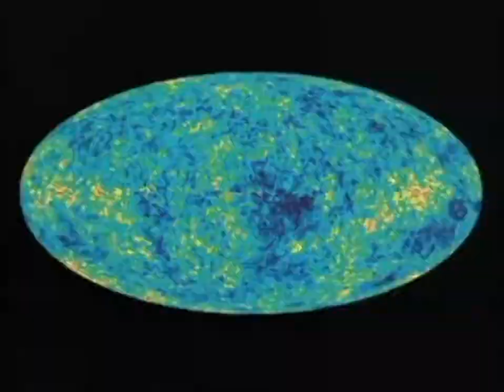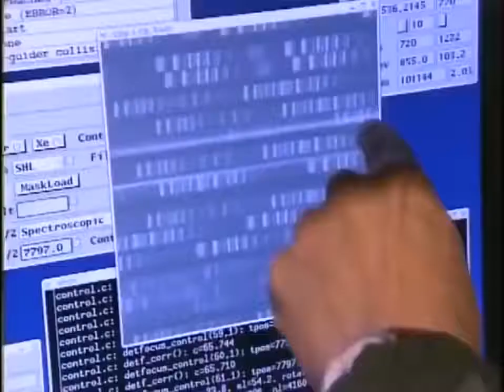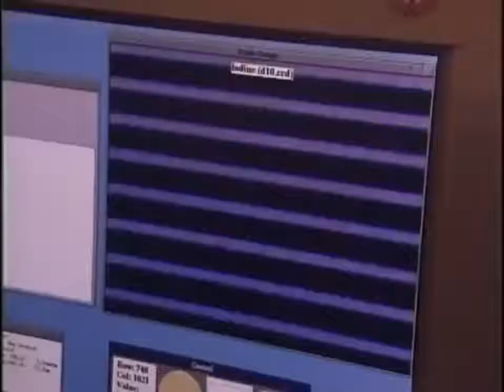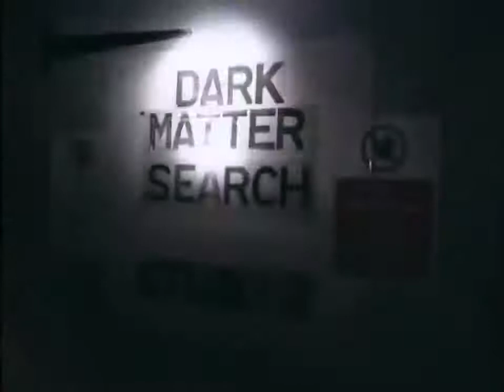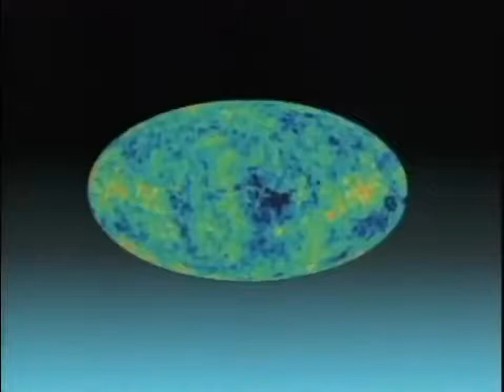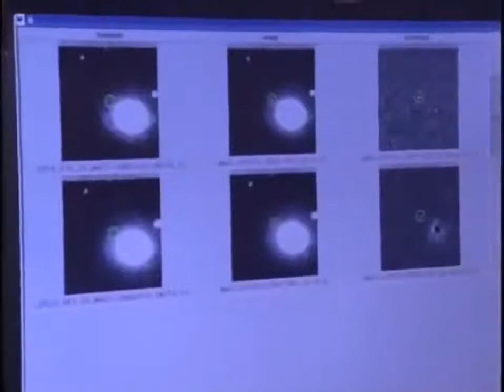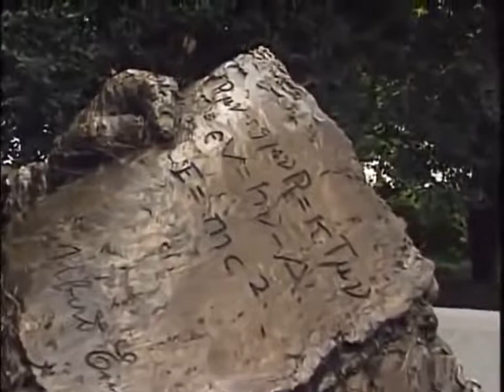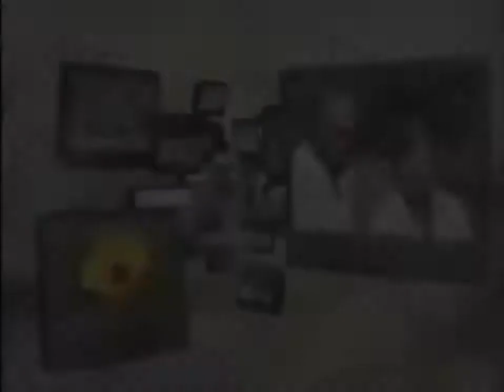Universe Documentary: The Dark side of The Universe | Space Discovery Documentary